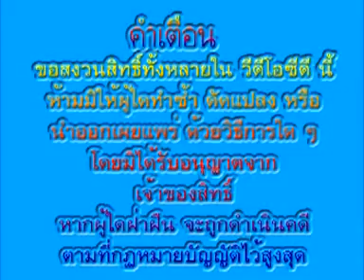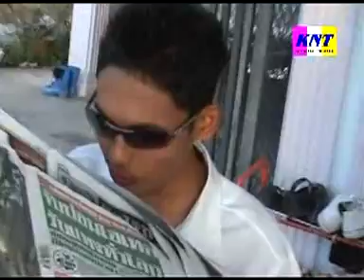หยบแลน้อง - น้องเดียว สุวรรณแว่นทอง (Official)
ผลงาน น้องเดียว สุวรรณแว่นทอง  ชุดที่ 1 น้อมรับความเมตตา เป็นผลงานที่ถูกต้องของ บริษัท เคโอวาย ประเทศไทย จำกัด